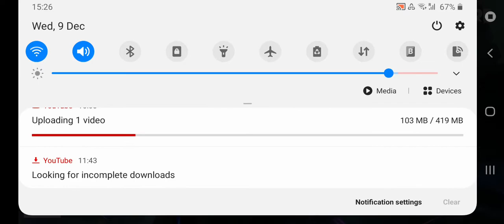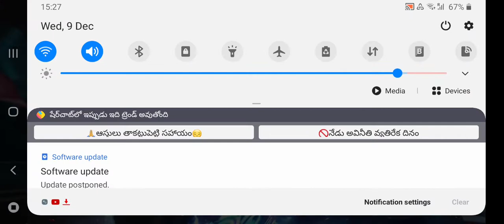Raja gaming show12345